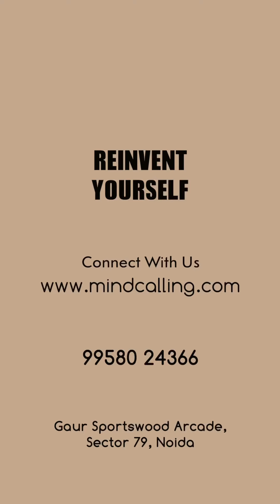Nothing has to be wrong to talk to an expert. Get in touch with MindCalling